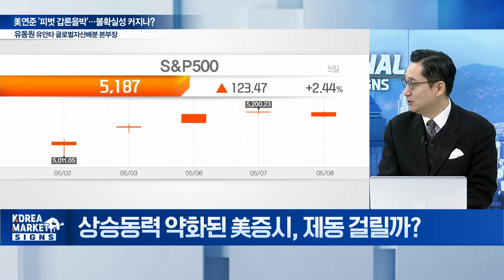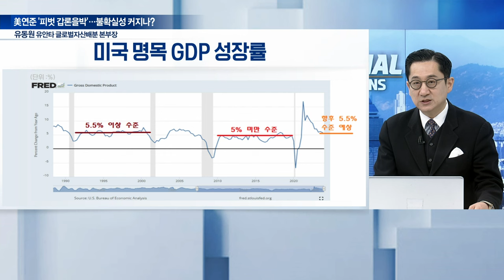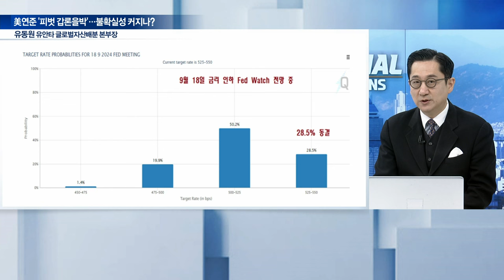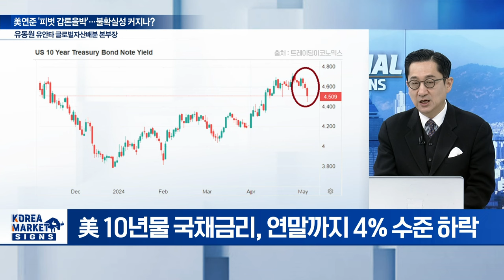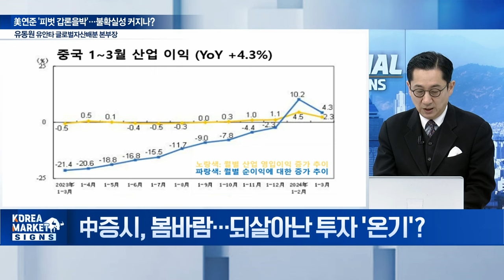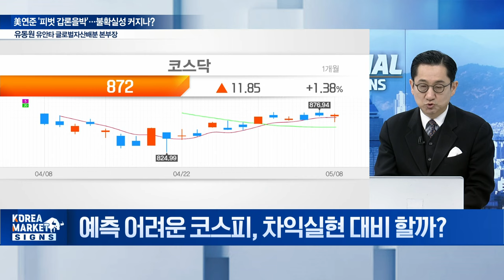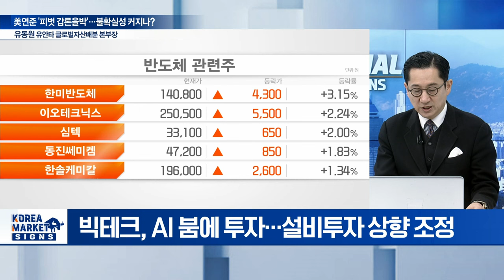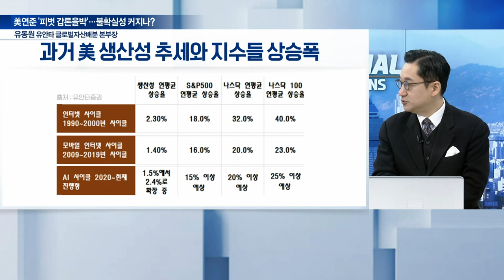美연준 '피벗 갑론을박'... 불확실성 커지나? | Market Signal (20240509)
Q. 상승동력 약화된 美증시, 제동 걸릴까?
Q. 美 금리인하 경로 불확실성 확대되나?
Q. 中증시, 봄바람... 되살아난 투자 '온기'?
Q. 예측 어려운 코스피, 차익실현 대비 할까?
Q. 냉온탕 반도체주, 매매전략은?
Q. 성장주 랠리 확장... 주목할 섹터는?